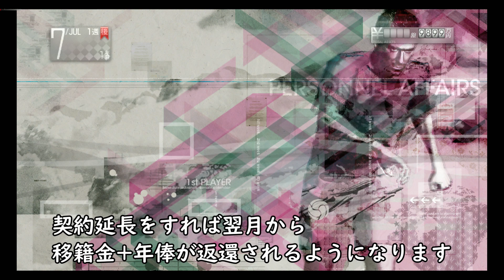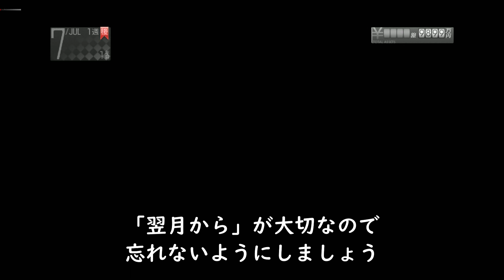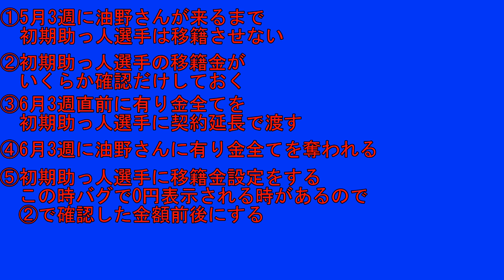[サカつく2013]1年目最強の金策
動画撮影の為、エミュレーターを使用しています
実機でも同じことが出来るのは確認済です

●当チャンネル独自の裏ワザ

・サカつくをやりたくなったらこちらから購入できます

・攻略本は今プレミア価格になっているようです

動画内でも説明していますが油野さんのセリフと僕は一切関係がありません